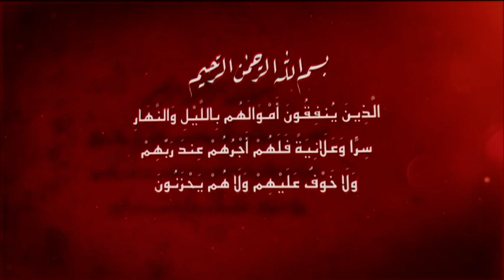شاحنات خليل تونس هزتنا اليوم إلى ولاية قابس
شاحنات خليل تونس هزتنا اليوم إلى ولاية قابس وين قامت كيف العادة بتوزيع المساعدات على المواطنين في الظروف الصعيبة التي تمُر بيها بلادنا 📦🚛
خليل_تونس ديما معاكم 🤝🇹🇳